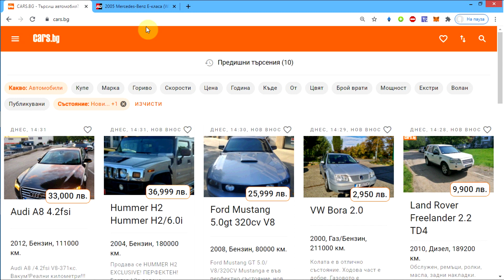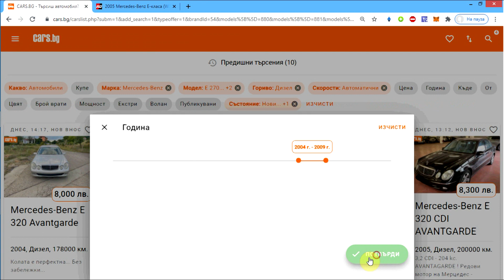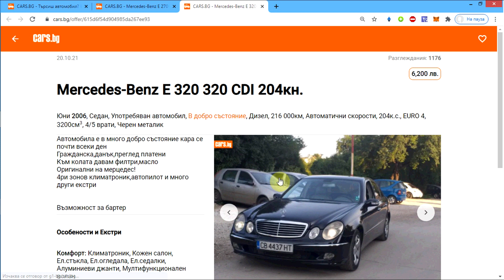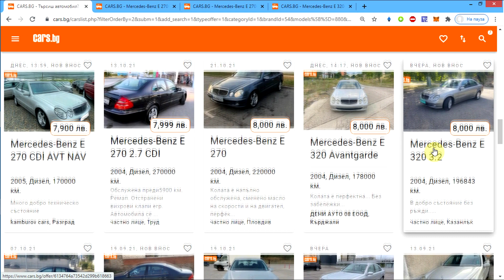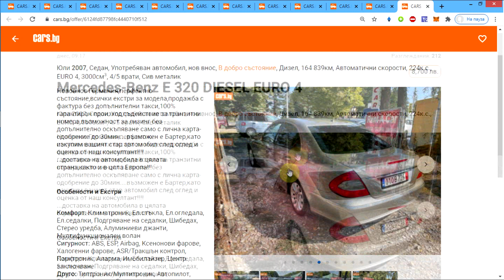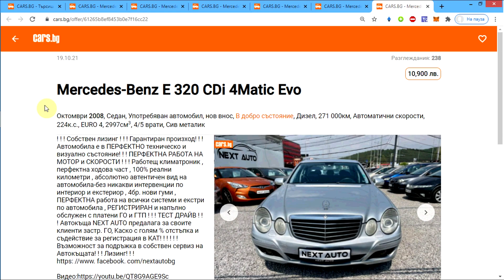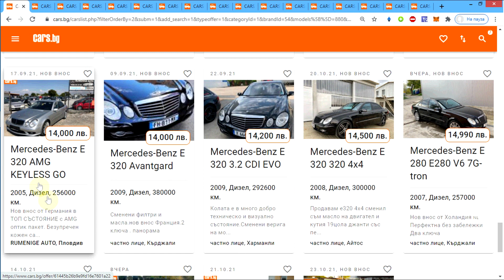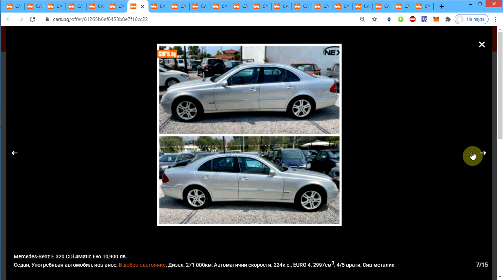Как бих си избирал | Мерцедес Бенц E Класа CDI W211 | Преглед на обяви и коментари Еп.5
В поредицата "Как бих си избирал" ще ви покажа как аз бих търсил обяви за дадена марка, модел и двигател като коментирам обявите и ви споделя моите насоки и отправни точки при разглеждането на обявите и как аз се насочвам кои от тях да посетя и разгледам на живо.
В този пети епизод на поредицата ще търся Mercedes Benz W211 Е270, Е280, Е320, Е400, Е420 CDI.  Ако поредицата Ви харесва ще направя още епизоди.

Абонирайте се за канала за още автомобилни видеа, ревюта, каране и съдържание.

Благодаря!